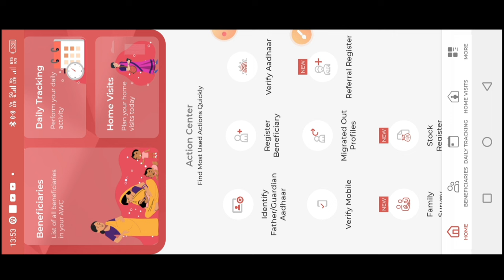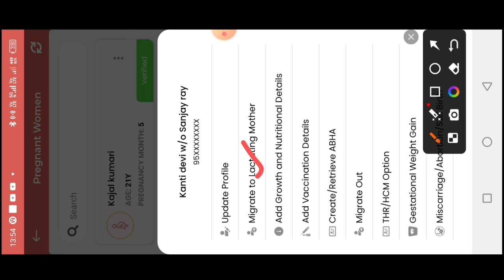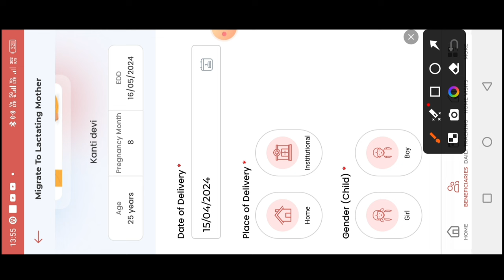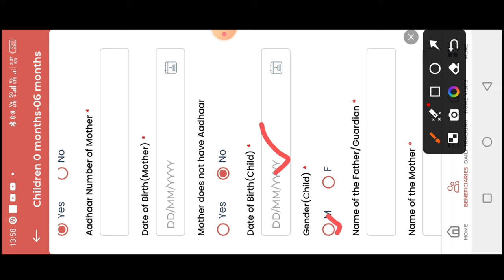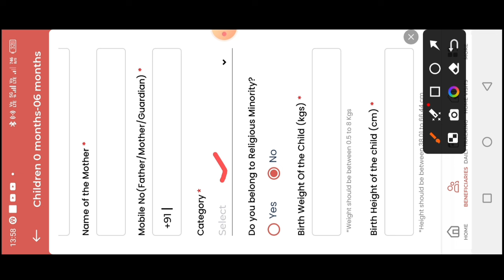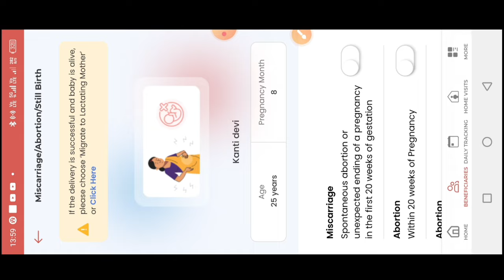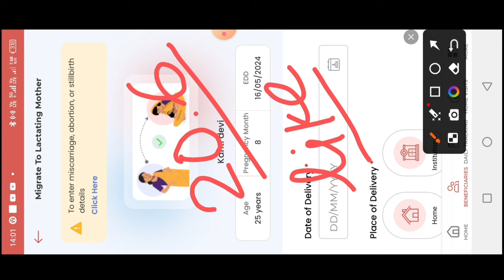💯poshan tracker 20.6|गर्भवती से धात्री में कैसे भेजें|how to migrate beneficiary|नया बदलाव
लाइक कीजिए 👍
कमेंट कीजिए...

posan tracker
anganwadi
icds
icds_news
all india anganwadi news
Atul thought's